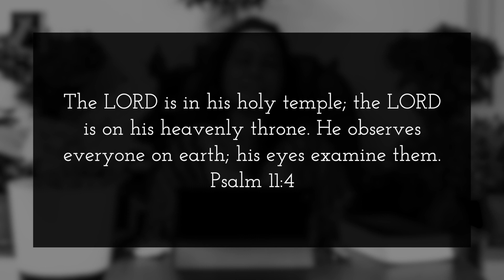When God Is Silent, He is Still Working - Miracle Mentality | 15 Oct | Morn Devo. | Ps. Jolly George